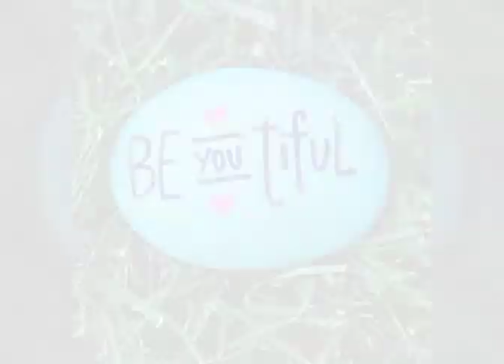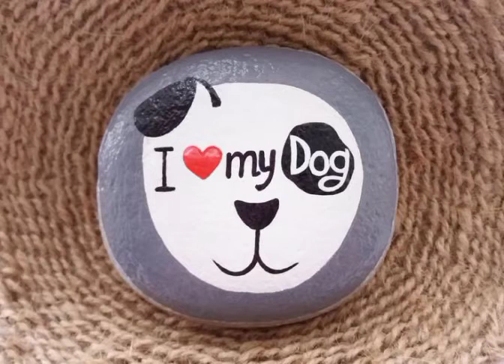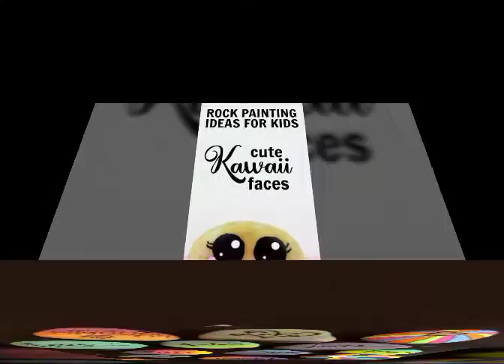pebbleartstoneartrockart ockpainting crafts simplecraftidea easy painting rock and stones.